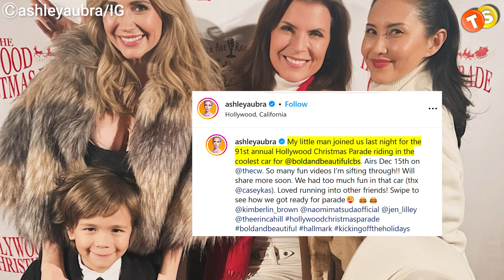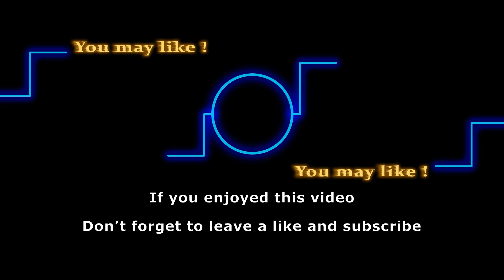Soap Stars Steal the Show at the Hollywood Christmas Parade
Get into the holiday spirit with the Hollywood Christmas Parade! This year like always the soap stars added extra sparkle to the event, spreading Christmas cheer all over. It's a must-watch for fans as your favorite characters turn the event into a holly jolly celebration! So let’s get into it right away.